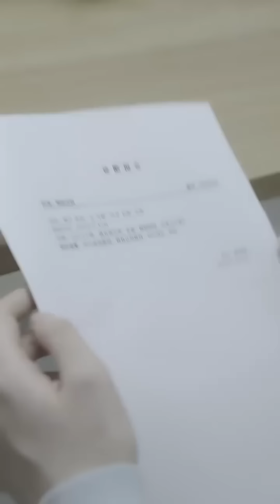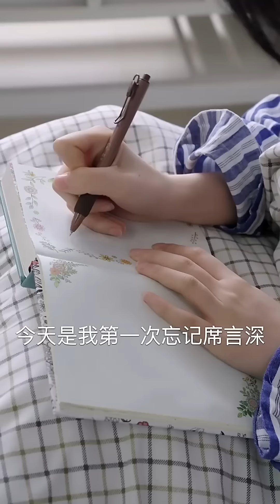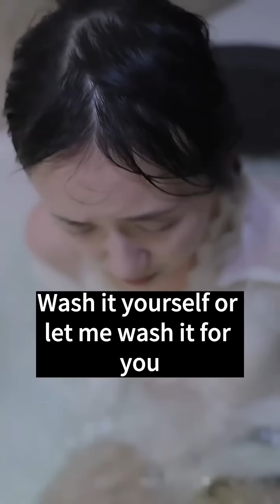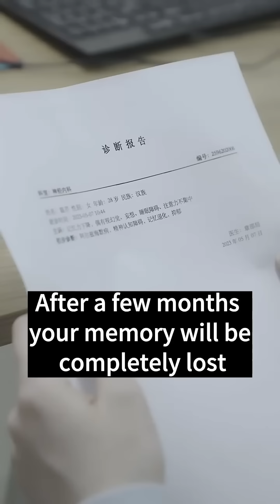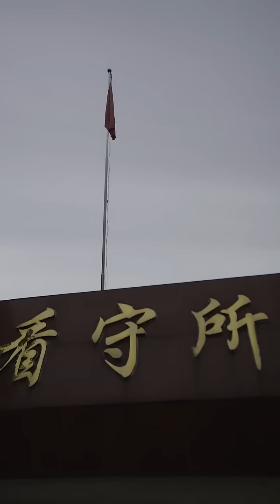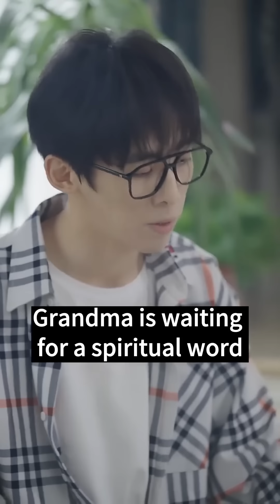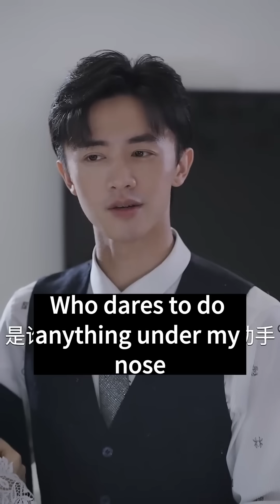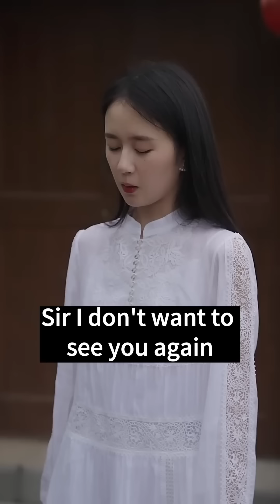CEO tortured terminally ill girl, but she used new identity to make him addicted to her and revenge